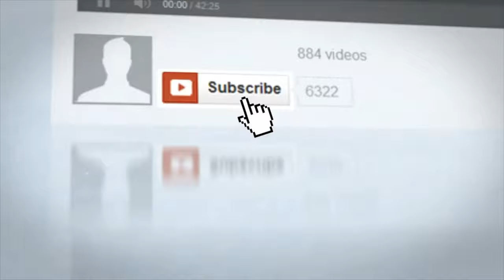birds bathing in the morning . صباح النشاط والحيوية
صباح جميل ورايق لما بتشوف الطيور عم تتحمم بمية النافورة
نشاط وجمال  وحيوية

a Wonderful morning while u see a very cute birds bathing in water fountain